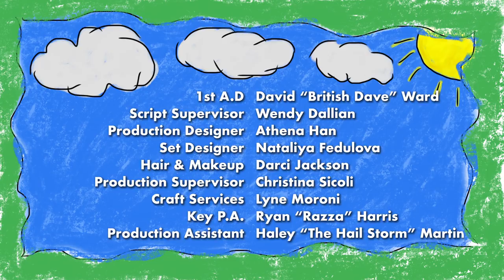Preschool Inc - EPISODE 1 - "Welcome" and "Oil & Gas Lobby"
It's a new show!! What happens when corporate interests go to preschool?

Written & Directed by Matthew Clarke

CAST
LEILA HARRISON as Miss Honeywell
DAVID MILCHARD as Corporate CEO
FRANCOISE ROBERTSON as Banking Industry
JOHN SHAW as Oil & Gas Lobby
RICHARD ZEMAN as Foreign Policy
COCO HARRISON-CLARKE as Grace
SHEPHERD HARRISON-CLARKE as Hudson
NOAH CLARKE as Billy
EDIE COLLINGWOOD as Sarah
SULLIVAN BENNETT as Tyson
DARIANNA GONZALEZ as Ella
OLIVE COLLINGWOOD as Amanda

Created By
Matthew Clarke

Executive Producers
Matthew Clarke, David Milchard, Dylan Collingwood

Produced by Tilt9 Entertainment Inc.

Director of Photography David Tenniswood
Camera Operator Sean Cox
1st A.C. Paul Dombrovski
2nd A.C. Maximilian Brey
Gaffer Rob Hamilton
Key Grip Mitch Rowland
Sound Recordist Alex Shamku
1st A.D David “British Dave” Ward
Script Supervisor Wendy Dallian
Production Designer Athena Han
Set Designer Nataliya Fedulova
Hair & Makeup Darci Jackson
Production Supervisor Christina Sicoli
Craft Services Lyne Moroni
Key P.A. Ryan “Razza” Harris
Production Assistant Haley “The Hail Storm” Martin

Editor John Adams
Colourist Dermot Shane
Sound Editor John Adams

Theme Song by Matthew Carke

Catering Provided by: Yo Bone Catering
Camera Gear Provided by SIM Digital